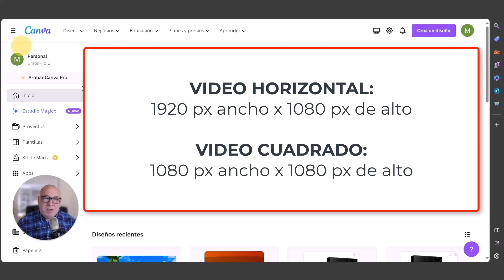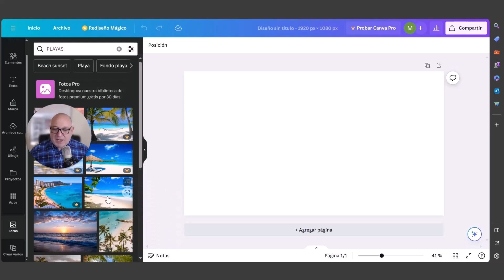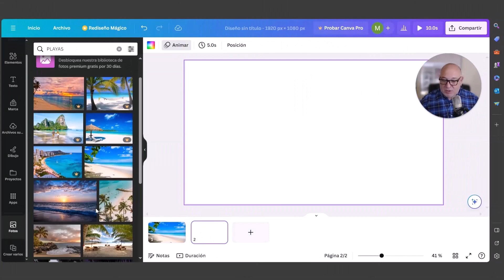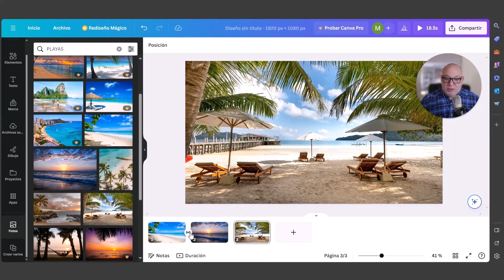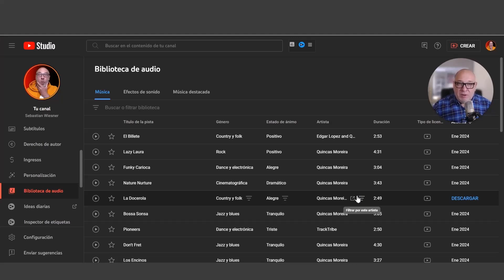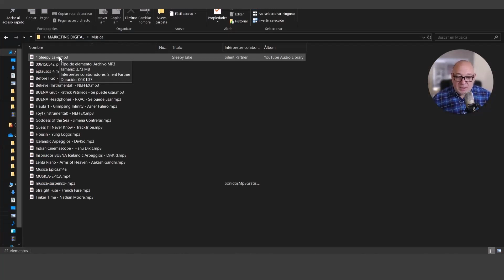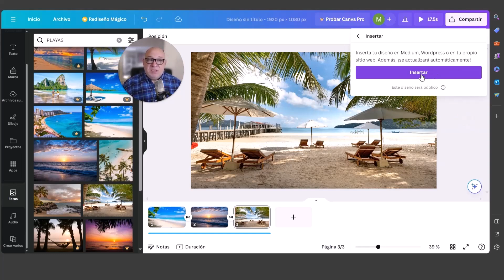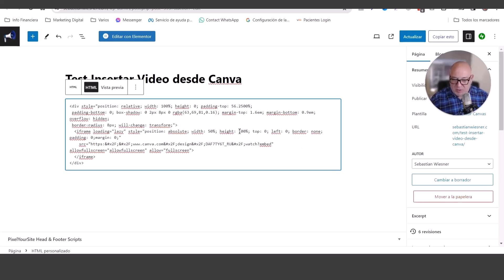🔥 Tutorial CANVA: Como HACER VIDEOS, Poner MÚSICA a Videos y Como INSERTARLOS en Página Web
Mira como hago un video en Canva, le pongo música y lo inserto en una página de WordPress.

Bienvenidos a este tutorial de Canva donde aprenderás cómo hacer videos en Canva de manera sencilla y rápida. Este es un tutorial de Canva en español donde te enseñaremos paso a paso cómo usar esta increíble herramienta.

En este tutorial de Canva para videos, no solo aprenderás a crear videos impresionantes, sino también cómo poner música a los videos. Sí, has leído bien. Te enseñaremos cómo poner música a un video para que puedas darle un toque personal y profesional a tus creaciones.

Además, este tutorial de Canva no se queda solo en la edición de video. También te enseñaremos cómo agregar música en Canva a tus imágenes. Así podrás aprender cómo poner música a imágenes y crear presentaciones de diapositivas con música de fondo.

Pero eso no es todo. En este tutorial de Canva en español, también aprenderás a insertar video en WordPress y insertar video HTML.

Así que si quieres aprender a editar videos en Canva, este es el tutorial que estabas buscando. No importa si eres un principiante o ya tienes experiencia, este tutorial de Canva está diseñado para todos los niveles.

Así que no esperes más. Únete a nosotros en este tutorial de Canva y descubre cómo hacer videos en Canva, cómo poner música a videos, cómo poner música a imágenes y cómo insertar video en WordPress y HTML.